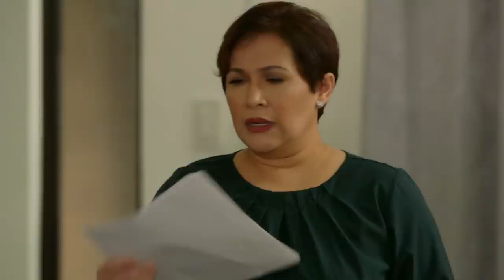La Vida Lena | Episode 62 (3/4) | September 21, 2021